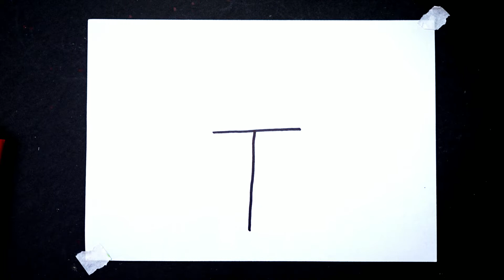Mandir Ka Chitra Kaise Banate hain | How to Draw Temple Step By Step Easy Way